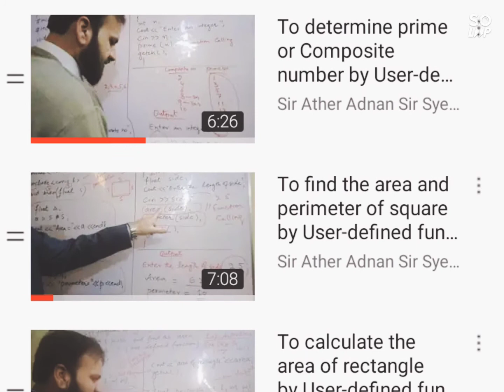FCS C++ Programming videos (Overview)